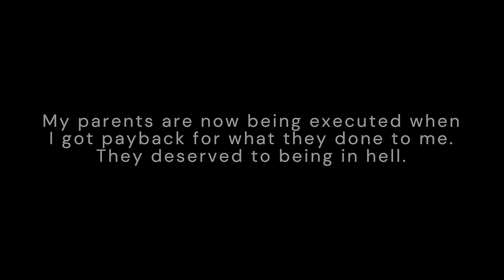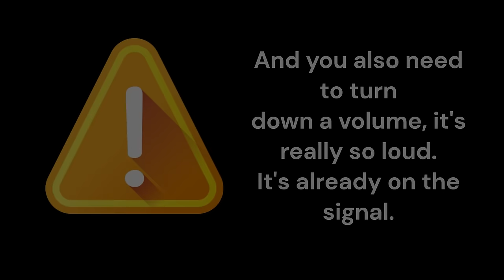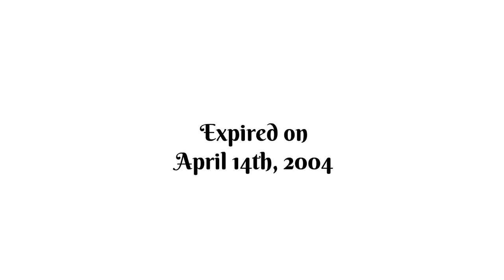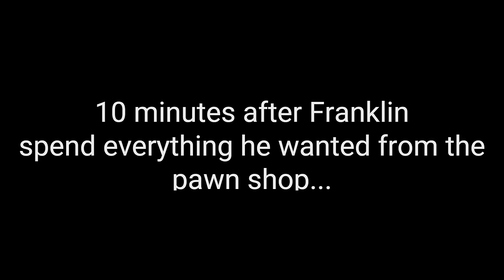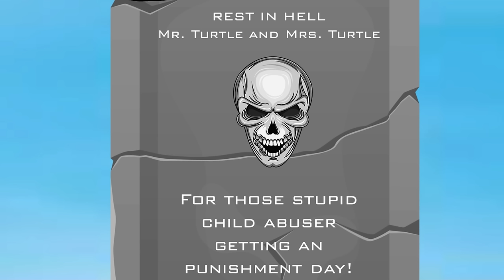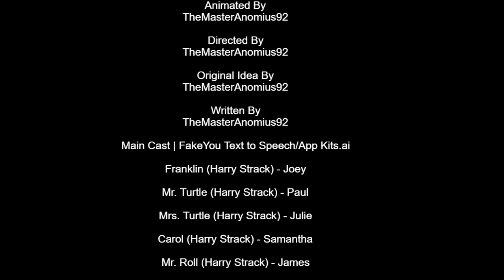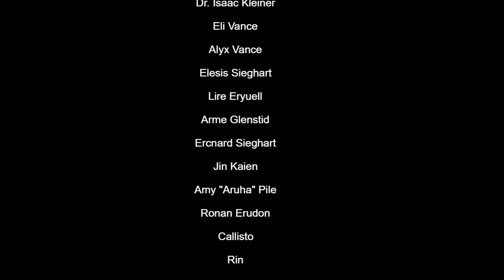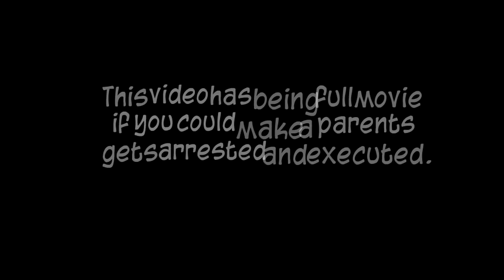Franklin's parents [Harry Strack's version] gets arrested and executed [Complete video] App kits.ai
Hi everybody. TheMasterAnomius92's here. Today I make an Chinese Police Department. So, I did make an criminals for what he did to Franklin. It's those wanted criminal crime who helped by neighbor Carol. Even Warren give a lot of brutal punishment day 11th in a row! That is why he has suffered of punishment for his whole life! Even worst, the enemies criminal crime who got arrested by Police China into the Police Helicopter. If that even from all the way the Justice Supreme court of China, and they have found guilty. The judge is accepted to Franklin and payback revenge to his parents a 11th punishments day, and their being executed by Sgt. Avery Johnson and Marines. They have finally over the punishment day So the story about, Franklin's friends who helped including people to give them a punishment day. That's the end of story. Even Franklin would like an piggyback ride with Anomius, and good his whole life. I hope this will teach them a lesson for what he done to Franklin. But except of Harry Strack, but no credit for him.

And also you are making to make your own music with your channel. Otherwise your channel will be terminated.

That is all folks.

Custom Present: Sega, KOG, Bandai Namco, Hoyoverse, Aniplex, Funimation, and Valve.

[This video was made with Clipchamp and Goanimate/Wrapper Offline.]